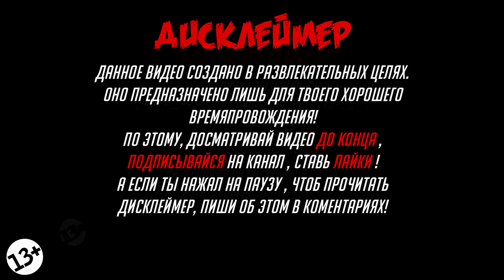СМАЙЛ ФРЕДДИ МАФИОЗНИК В Murder Mystery 2 - ТАЙНА УБИЙСТВА 2 ROBLOX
😳😳😳Ты зашел в описание под видео ?! 😳😳😳
😇😇😇А еще, у меня к тебе огромная просьба,  досмотри это видео до конца и поделись им со своими друзьями ! 😇😇😇

Roblox — это мировая oонлайн платформа для создания игр. Пользователи Roblox могут создавать свои игры с помощью Roblox Studio, играть в игры созданные другими пользователями, а также создавать, одевать своего Roblox-персонажа. Проходить уйму увлекательных режимов, таких как  : Симулятор качка, мардер мистери, тайна убийства, обби, тайкон, выживания, и множество других интересных  мини геймов.